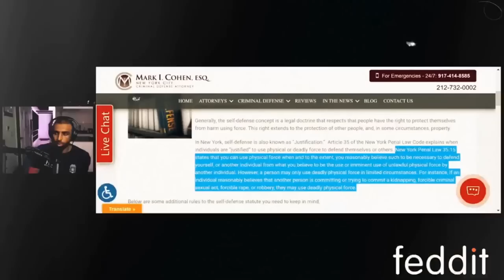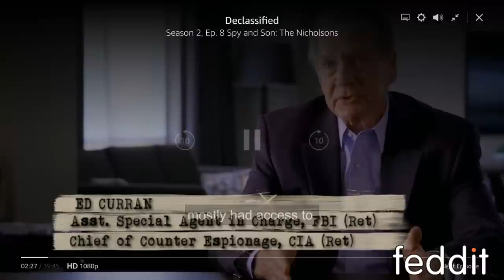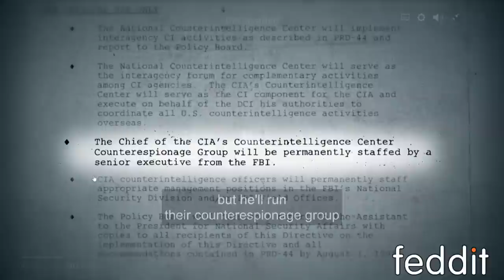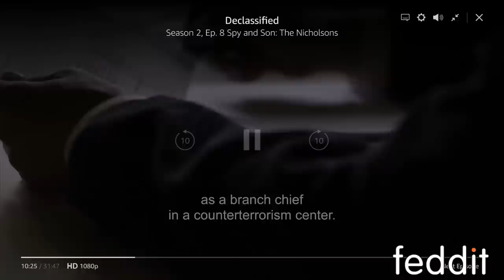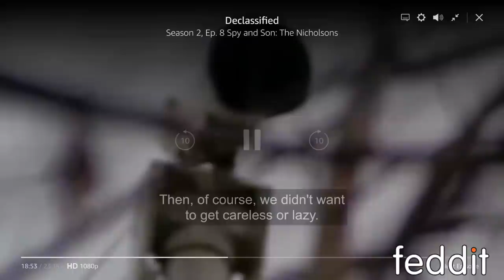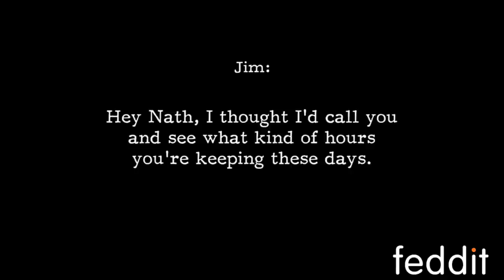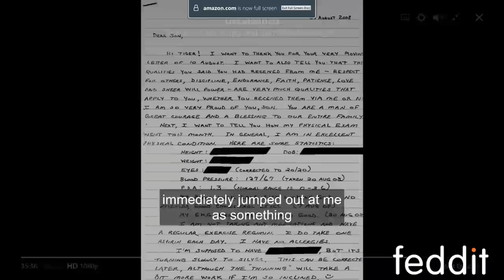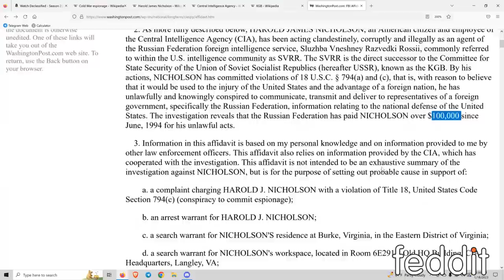The Arrest Of Highest Ranked CIA Russian Double Agent For KGB: Harold J. Nicholson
⏱TIME STAMPS⏱
0:00 : Intro
2:00 : Excuse The Sore Throat
2:50 : What Was The Cold War?
3:45 : What Is Cold War Espionage?
4:10 : What Is The Central Intelligence Agency (CIA)?
5:20 : Who Are The Foreign Intelligence Service (KGB)?
6:05 : What All This Means
7:20 : Reacting To The Documentary Declassify TV Show
8:20 : What Does It Mean To Be a Traitor To Your Country?
10:25 : Back To Reacting To The Documentary Declassify TV Show
11:15 : Who Is Aldrich Ames?
13:25 : Back To Reacting To The Documentary Declassify TV Show
14:10 : Who Is Ed Curran? & What Are Counter Espionages?
15:25 : What Are The Office Of Inspector General?
17:00 : How Are Agents Ranked/The Tiers
19:20 : Back To Reacting To The Documentary Declassify TV Show
19:45 : The CIA Can’t Arrest Their Own Agents
20:50 : Back To Reacting To The Documentary Declassify TV Show
21:30 : When The President Gets Involved It’s Serious & What Happens When It Gets To That Point?
24:45 : Back To Reacting To The Documentary Declassify TV Show
27:30 : Myron Can Spot An FBI Agent From a Mile Away
28:25 : Why There Is Beef Between The CIA & FBI?
29:40 : Back To Reacting To The Documentary Declassify TV Show
30:10 : How Polygraph Test Works & How Often CIA Agents Got Polygraph Tested
32:10 : Back To Reacting To The Documentary Declassify TV Show
39:05 : The Tactic The FBI Uses To Spot a Spy
41:10 : The Struggles Of a 24 Hr Surveillance
43:05 :  Back To Reacting To The Documentary Declassify TV Show React
45:15 : Being Put In a Compromising Situation To Catch a Spy
56:10 : Mailing a Post Card To The Russians, How Extensive Was This
58:00 : Nicholson Meeting Up With The Russians
01:01:00 : Catching Nicholson At The Airport
01:02:00 : Why Nicholson Got 23 Years In Prison
01:04:00 : Another Russian Spy Case, By His Own Son
01:10:20 : How The CIA Caught Nathan Nicholson?
01:12:25 : Why The CIA Needed  HSI To Catch Nathan Nicholson
01:14:20 : How Nathan Nicholson Communicated With The Russians
01:16:50 : The Difference  Between FED & State Trials
01:18:10 : Nathan Nicholson Continues Communicating With The Russians
01:19:10 : Nathan Nicholson’s Letter To His Father, From The Russian
01:21:20 : Back To Reacting To The Documentary Declassify TV Show React
01:22:20 : Nathan Nicholson Meeting Up With The Russians & Getting Charged
01:24:55 : What Js Tickling The Wire?
01:25:35 : Nathan’s Incriminating Phone Calk To His Sister
01:27:25 : Back To Reacting To The Documentary Declassify TV Show React
01:28:20 : Agents Can’t Make a Deal With a Suspect
01:29:10 : The Son & Father’s  Sentences
01:31:50 :  The Criminal Complaint & Financial Transactions
01:33:10 : Outro